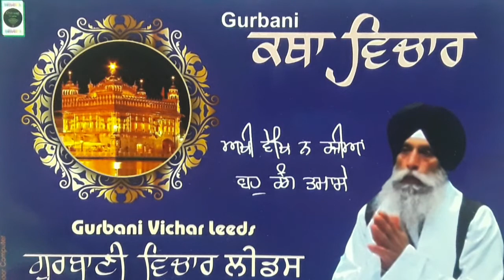EP5564HK.(13) ਰਾਮਦਾਸ ਸਰੋਵਰਿ ਨਾਤੇII ਸਭਿ ਉਤਰੇ ਪਾਪ ਕਮਾਤੇII KATHA GIANI DILBAGH SINGH JI GVL.(UK.)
ਰਾਮਦਾਸ ਸਰੋਵਰਿ ਨਾਤੇ ਸਭਿ ਉਤਰੇ ਪਾਪ ਕਮਾਤੇII
GURBANI KATHA
GIANI DILBAGH SINGH JI
BIBI HARBANS KAUR JI.
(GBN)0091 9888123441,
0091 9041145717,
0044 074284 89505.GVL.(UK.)